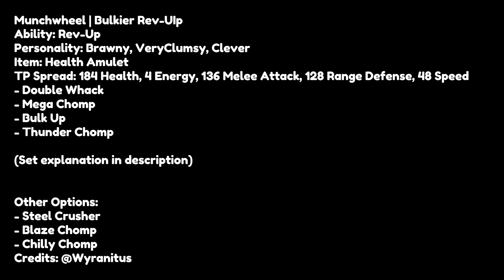Munchwheel is THE BEST Rev up SWEEPER | Loomian Legacy PvP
Avitross walks in:

Set Explanation:
• 184 Health grants you 1 extra point of amulet recovery, 12 instead of 11
• 184 Health + 128 Range Defense, survives a Thunderstrike Electric Essence Brute Force VeryNimble Zuelong, also survives 2 Soul Drain from Cephalops after Health Amulet recovery

• 48 Speed at neutral outspeeds Sluggish 56 Ursoul, at +1 outspeeds 160 Speed Vesperatu, VerySmart Wintrix, VerySmart Deludrix, and below

•  4 Energy for 4-Energy Rule

• 136 Melee Attack as your offensive investment
Timestamps:
0:00 (Battle)
2:45 (Battle 2)
4:55 (Set)
Accounts:
Roblox: SOMEONE4566
Loomian Wiki: Obsidrugon